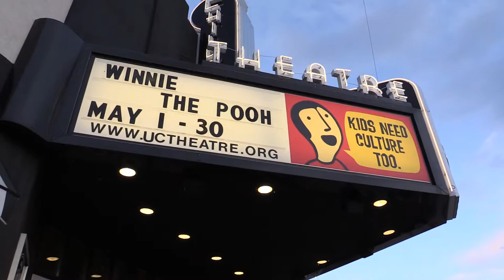OZ 2015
RyRy